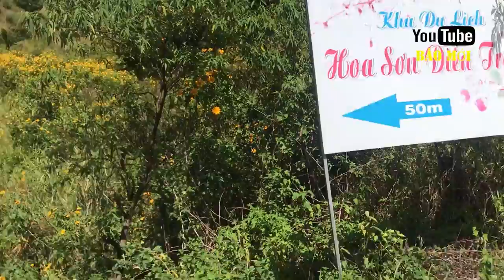Ngất ngây vườn hoa giã quỳ hoang trong rừng thông Đà Lạt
Lập đông hoa vàng vừa mới nở" đó là câu hát gợi nhớ về một mùa hoa Dã Quỳ Đà Lạt đã làm say đắm bao tâm hồn của lữ khách. Cuối tháng 10 đầu tháng 11 là thời gian sắc vàng của loài hoa này trải dài khắp các con đường từ nội đô đến ngoại ô của thành phố Đà Lạt.